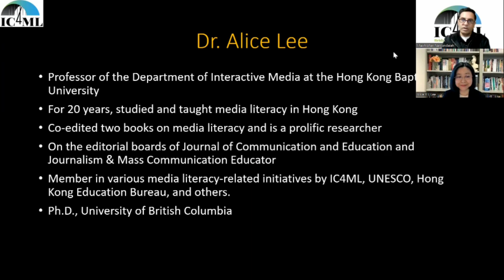How should we define the future of ML in theory and its application? IC4ML Conversation Series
Shashidhar Nanjundaiah interviews Alice Lee, Hong Kong Baptist University media education professor about the question "How should we define the future of media literacy in theory and its application?"